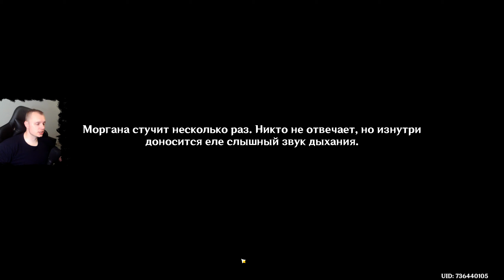Геншин Импакт ➤ Подмена ➤ Тепло лжи ➤ Задание легенд Сиджвин ➤ Прохождение игры Genshin Impact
В этом видео:
Подмена
    Встретьтесь с Сиджвин
    Найдите подозреваемого, называющего себя Эриком
    Отправляйтесь в Исследовательский институт
    Расспросите исследователей, знакомых с Раватом
    Встретьтесь с сотрудниками Сумеречного двора
    Отправляйтесь к дому матери Равата
    Найдите горячую воду
Награды
Видеопрохождение миссии